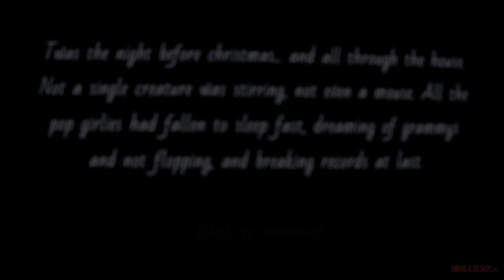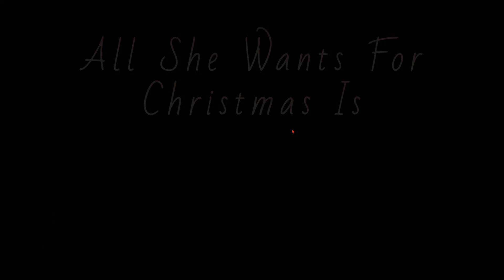SHE IS SO CREPPY!!! | All she wants for Christmas is you part 2